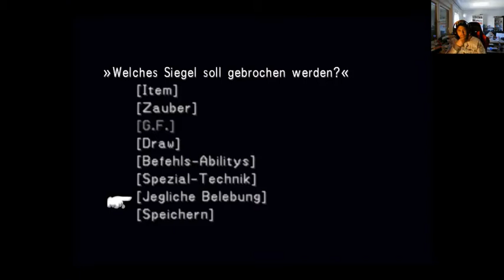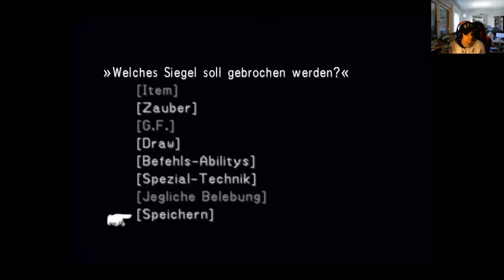Let`s Play Final Fantasy VIII #95 Wolframator